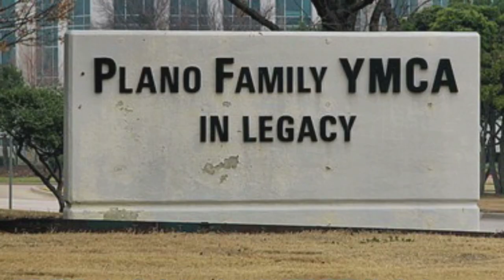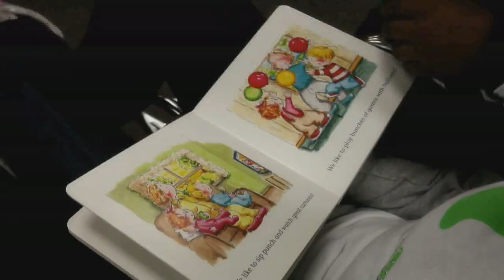YMCA Dallas 2023 Beasley Award - Stephen Love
The Theodore P. Beasley Distinguished Leadership Award is given annually for outstanding service and volunteer leadership to the YMCA of Metropolitan Dallas.

Steve Love is the President and CEO of the Dallas/Fort Worth Hospital Council. His YMCA journey began with his childhood curiosity about the Y’s invention of basketball. In 2001, Love found a home at the Plano YMCA, where he volunteered and eventually joined the board. Through pivotal moments like consolidating two Plano YMCA locations, he grasped the organization's multifaceted mission and connected personally with the mission. Witnessing the staff's compassionate response to a preschooler's speech struggles solidified his dedication.

Steve’s character and Steve’s service have earned him the Theodore Beasley Distinguished Leadership Award.